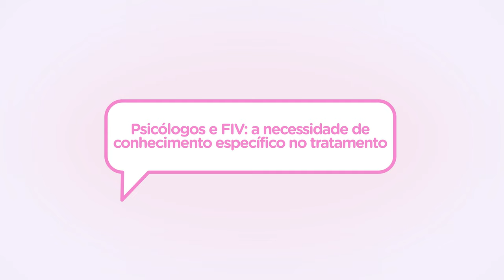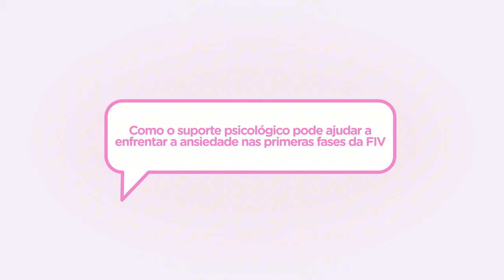ACOMPANHAMENTO PSICOLÓGICO • DESVENDANDO A FIV EP. 08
Novo episódio da websérie "Desvendando a FIV: do medo ao positivo"!

Neste vídeo, abordo a importância do acompanhamento psicológico durante o tratamento da FIV. Explico como é fundamental alinhar expectativas e contar com o apoio de psicólogos para ajudar o casal a enfrentar melhor as emoções e os desafios desse processo.